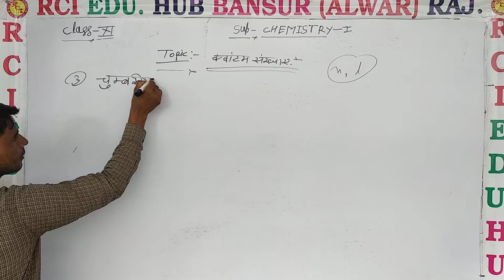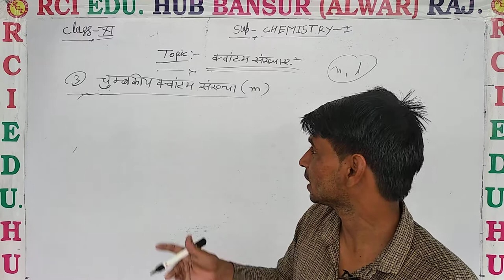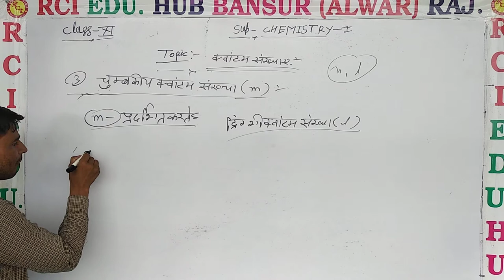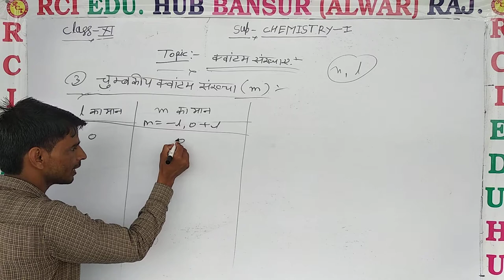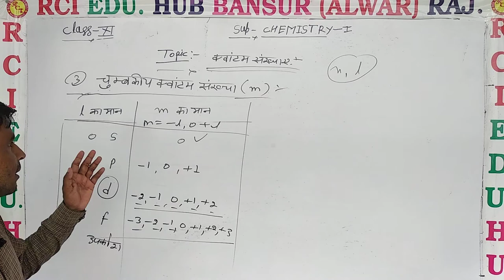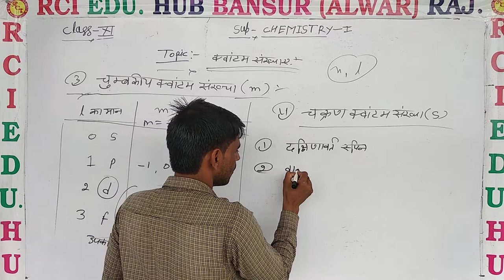Quantum number | क्वांटम संख्या | ll Rci Edu. Hub Bansur Alwar Raj. ll BY SUBESINGH SIR